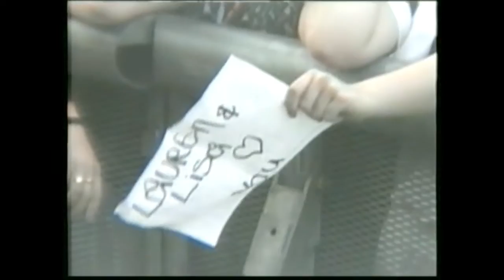Ant & Dec August 2007 Party in the park (Sheffield)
This footage has not been made available before. It was recorded for broadcast on Chrystal Television which was a closed circuit tv channel for the Sheffield Children's Hospital in the UK.
Recorded August 10th 2007 this is a copy of the live mix feed (no post polish here!) with the radio audio feed which was broadcast live on Hallam FM at the time.
The event was 'Party in the Park' at the Sheffield Don Valley Bowl.
Feed : live mix, 4 camera - 3rd gen VHS.   Thanks.